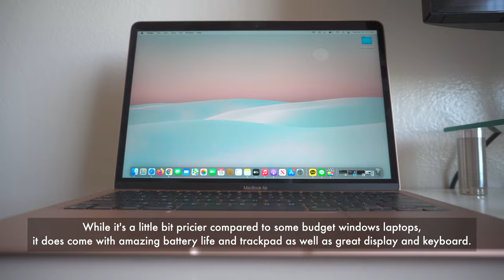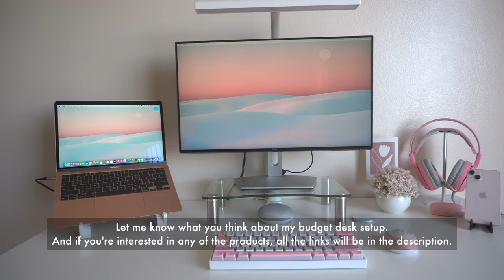My Budget Aesthetic Desk Setup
Hello everyone! I will be showing my budget desk setup in this video. Let me know what you think and hope you guys enjoy!

📦 Products mentioned
🔸 Portable Laptop Stand
🔸 Monitor Riser
🔸 LED Desk Lamp

🔸ESR Kickstand Wireless Charger
🔸Dell Monitor
🔸iPhone 13

🔸Seenda LED Wireless Mouse
🔸Pink Keyboard Pudding Hacker 61
🔸Tribit Pink Wireless Earbuds

🔸Anker USB-C Hub
🔸Mokin USB-C Hub
🔸Somic Pink Gaming Headset

🔸FlexFit™ Hyken Mesh Task Chair
🔸IKEA LINNMON / ADILS desk

MY GEAR ➡️
🔸Main Camera
🔸Tripod 360 Degree Rotatable
🔸Vlog Tripod
🔸Mini Tripod
🔸Compact On-Camera Microphone

🔸Amazon Prime Student 6-month Trial